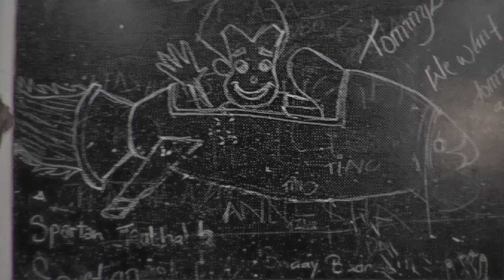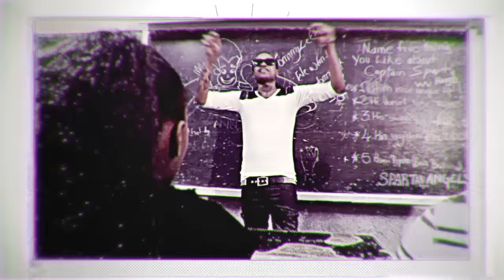Tommy Lee Sparta - Captain Sparta